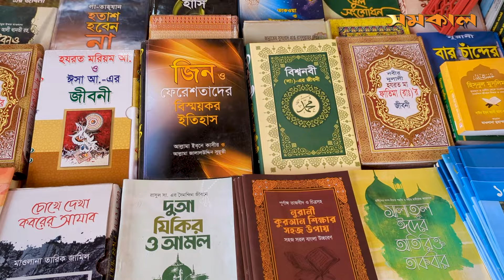'গুলিস্থানের মানুষও জানে না ইসলামী বইমেলা চলে' | Islamic book fair | Baitul Mukarram | Samakal News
রাজধানীতে চলছে ইসলামী বইমেলা। পাঠক-বিক্রেতাদের অভিযোগ, যথেষ্ট প্রচারণা হচ্ছে না মেলার। এমন কি গুলিস্তানের মানুষও জানে না এখানে মেলা চলে...